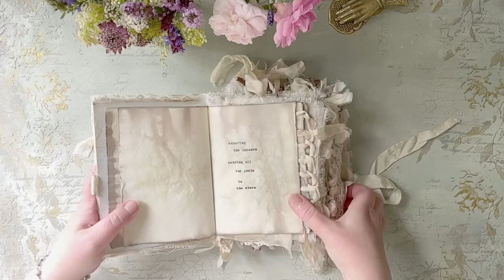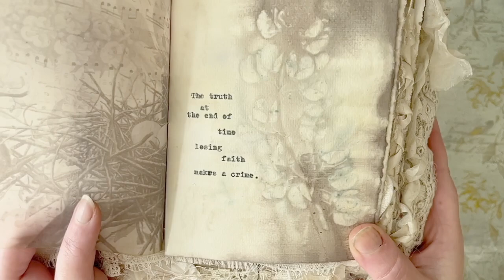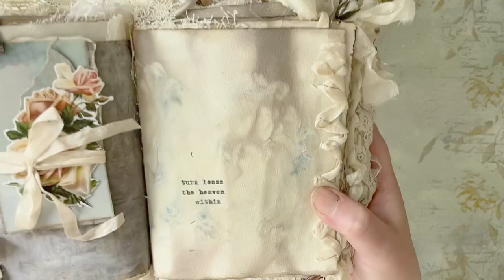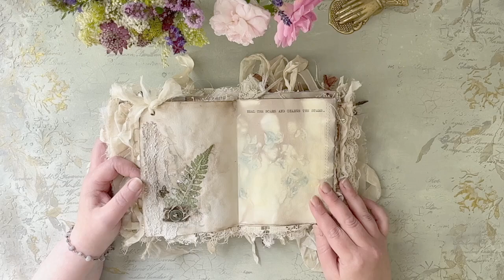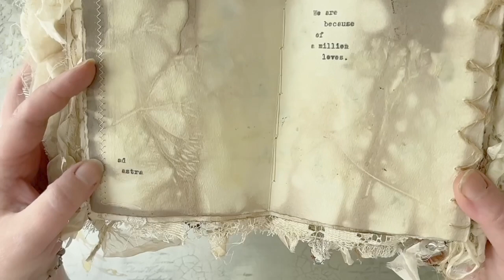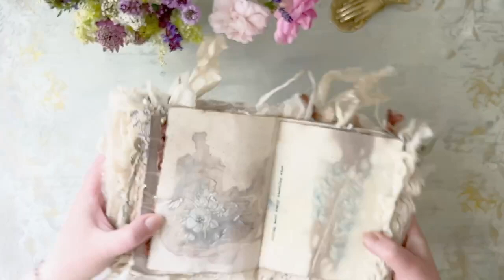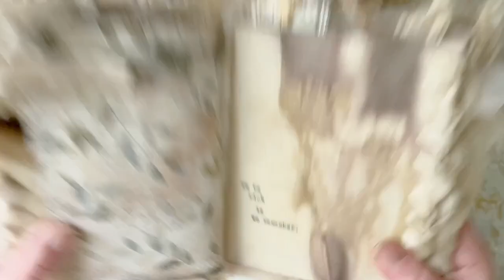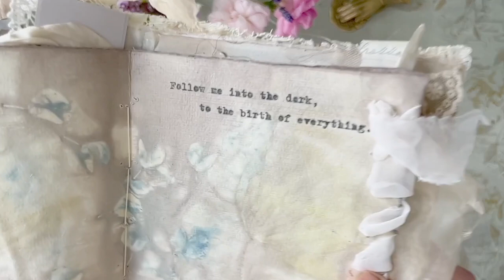A Nightwish Art Journal and an Easy ? Quiz for (Pro) Fans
Easy or super easy? Can you say which Nightwish songs are quoted in my latest art journal? A flip through of my latest art journal, heavily (...) Nightwish inspired, shows yet again, how heavy metal and lacey-silkey art journals are a perfect match.

All the quote copyrights belong to @nightwish